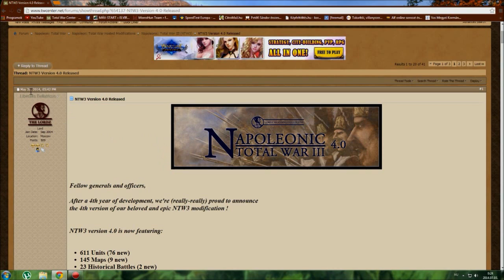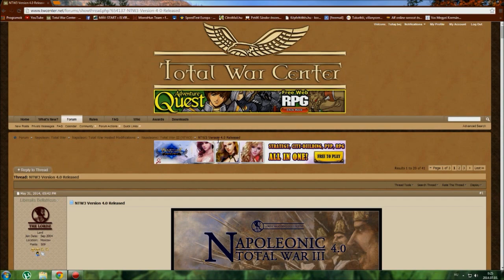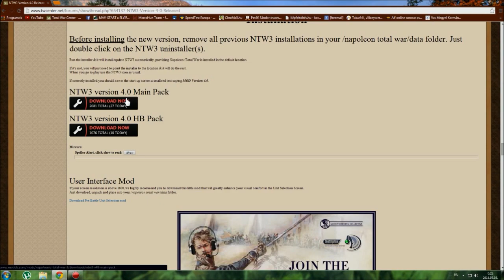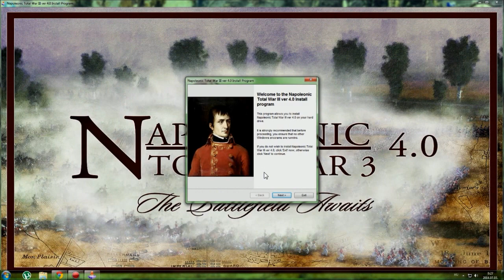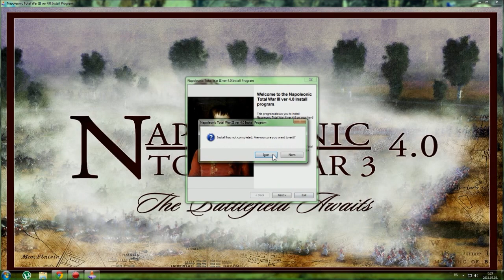Napoleonic Total War III 4.0 - Bemutató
Letöltés, telepítés, és maga a mod.